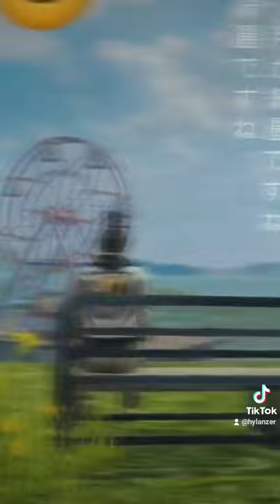preset efek transisi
Yang bantu support semoga di jauh kan dari marabahaya aaminn☺☺

 BIO DATA FF

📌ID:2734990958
📌Nick,:HOGlanzer
📌device:vivo y91

Ohh ya guys jangan lupa juga subrek ya

⚠️NB: KALAU MAU REPOST / REUPLOAD TUH IZIN + TAG SUMBER PRESETNYA TOLONG HARGAI YANG BUAT PRESET

🎟️Link Preset Asli Di Atas 5 mb:
Ga ada belom bisa buat

🎫Link Preset Asli Di Bawah 5 MB:
Ga ada juga
(By hy. lanzer)

📌Link Preset XML:
📑 GoogleDrive:

Aplikasi📱:
📌Alight Motion Yang Gua Pake:
🔸 ORIGINAL DARI PLAYSTORE

APK MOD